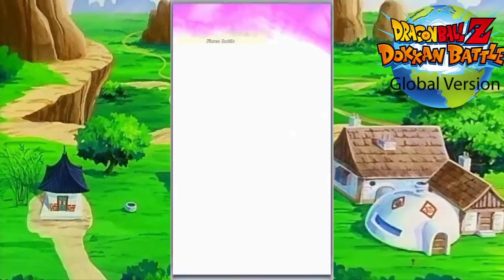Kid Goku Dokkan Event : My Family Is Full of Super Mongs : DBZ Dokkan Battle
Pray for me, I need Jesus, Allah, and Yahweh right about now.